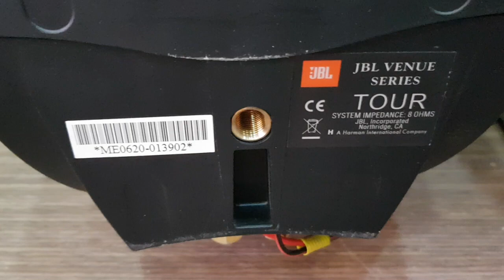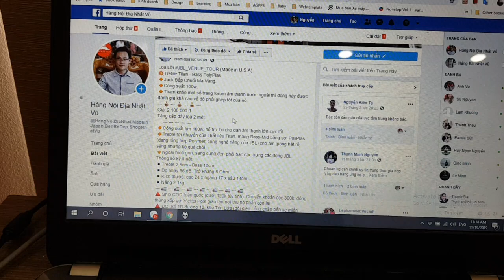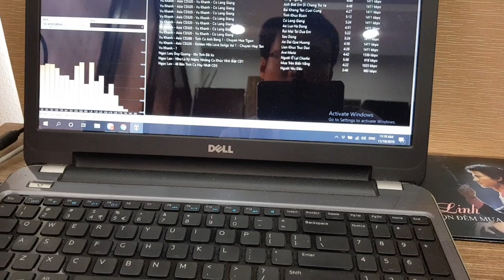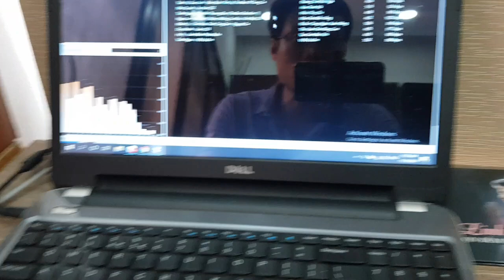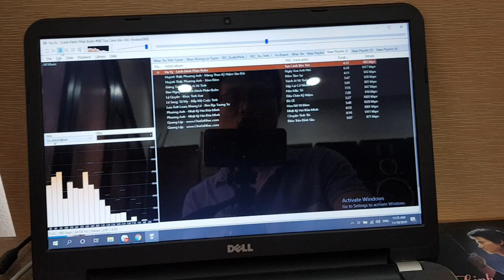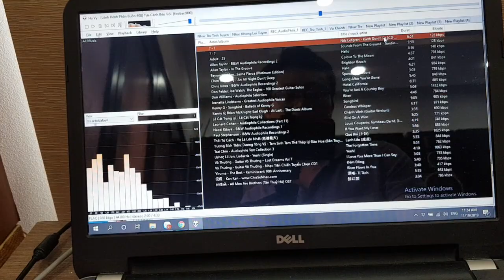Loa Lời Treble Titan JBL VENUE TOUR U.S.A (100w) (Vũ 0908804711)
Loa Lời JBL_VENUE_TOUR (Made in U.S.A)
💥Treble Titan - Bass PolyPlas
🔸️Jack Bắp Chuối Mạ Vàng.
🔸️Tham khảo một số trang forum âm thanh nước ngoài thì dòng này được đánh giá khá cao về độ phối ghép tốt của nó.
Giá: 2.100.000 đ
Tặng cặp dây loa 2 mét.
🔸️Công suất lớn 100w, hỗ trợ lời cho dàn âm thanh lớn cực tốt.
🔸️Treble tơi nhuyễn của chất liệu Titan, màng Bass-Mid bằng sợi PoliPlas (dạng tổng hợp Polymer, công nghệ riêng của JBL) cho âm giọng hát rõ, sáng nhưng ko quá chói.
🔸️Ngoài hình gọn, sang cùng đen phối bạc đặc trưng các dòng JBL.
Thông số kỹ thuật:
▪️️Treble 2,5cm - Bass 10cm.
▪️️Đọ nhạy 86 dB, Trở kháng 8 Ohm
▪️️Kích thước: cao 24 x ngang 17 x sâu 14cm.
▪️Nặng 2.1kg.
🔺️ Ship COD toàn quốc (dưới 120k tùy tỉnh). Chuyển khoản cọc 300k: đóng thùng xốp gửi Viettel Post giao tận nơi thu hộ phần còn lại.